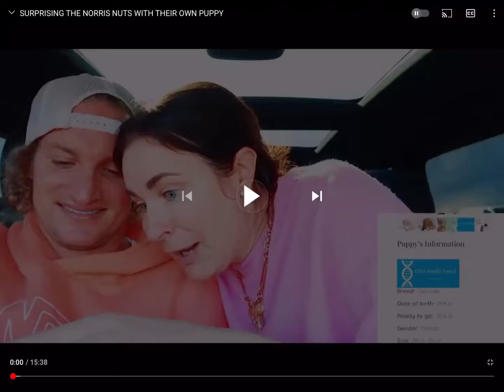R.I.P Sweet girl🥺 (Bubba♥️♥️❤️♥️♥️💖💞)